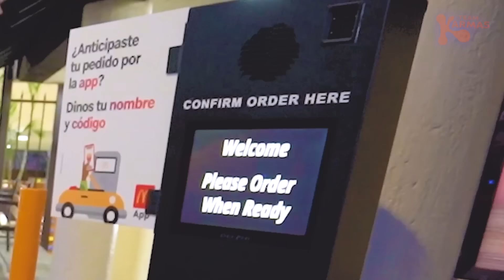24 HORAS SIN TOCAR EL SUELO *Desafío Casi Imposible*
Karla